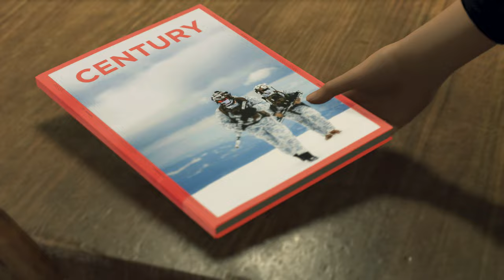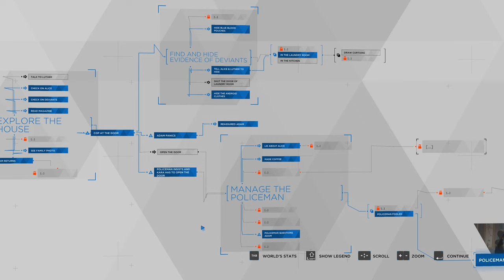Detroit: Become Human - Chapter 25: Midnight Train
Kara, Alice, And Luther made their way to Rose, an android smuggler who will help them cross the border into Canada.